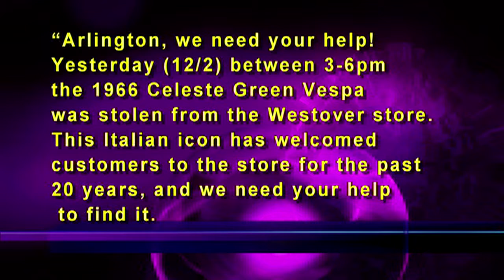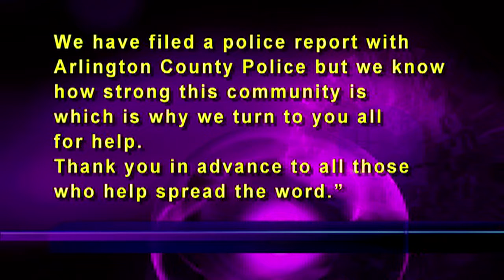Arlington Weekly News 12-06-2017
Two Blue Band performs "My Blues Won't Fit in 12 Bars", and Denise reviews a batch of holiday theatre offerings. Also, some news and stuff.